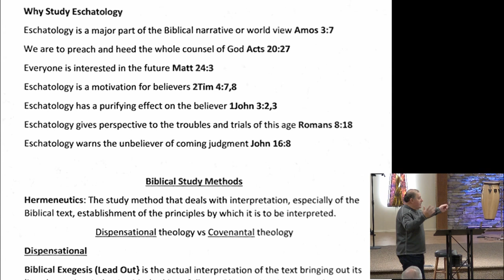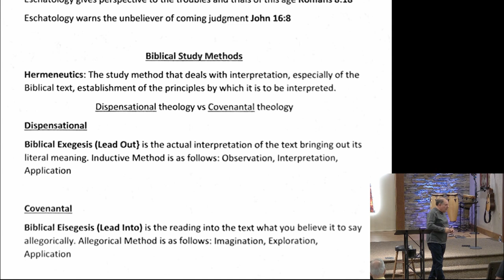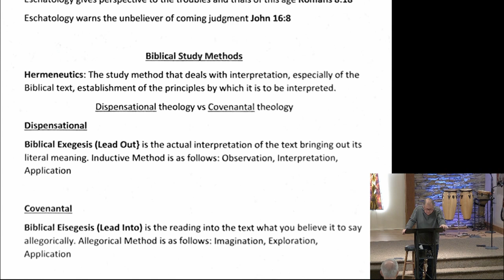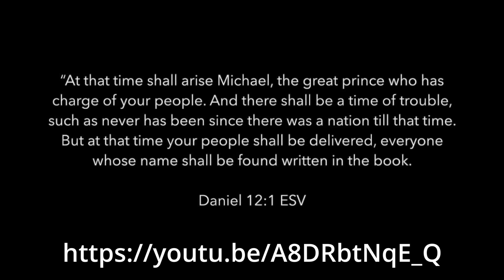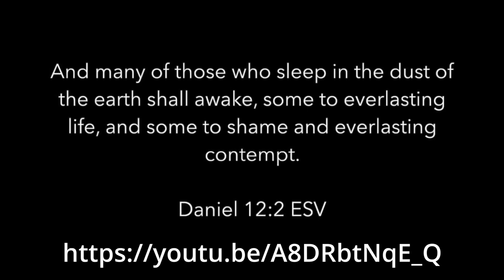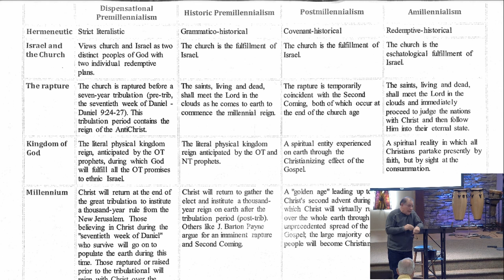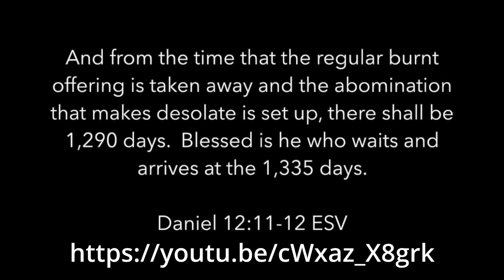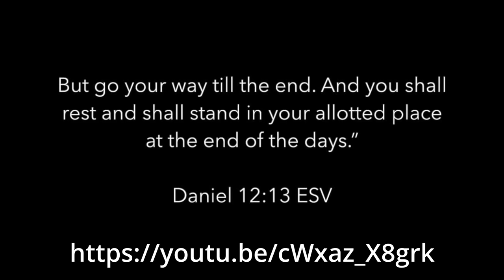Eschatoloy - Part 2